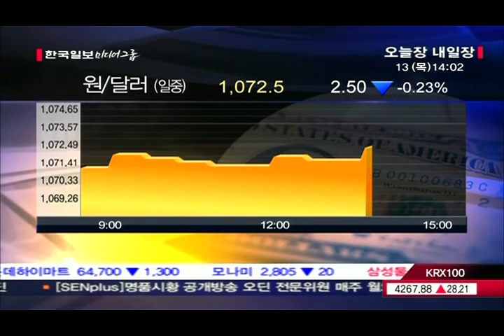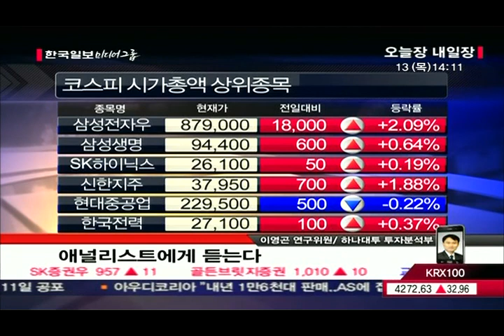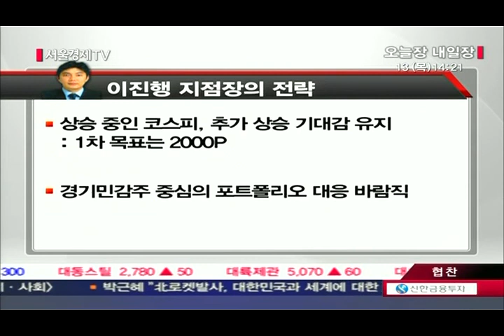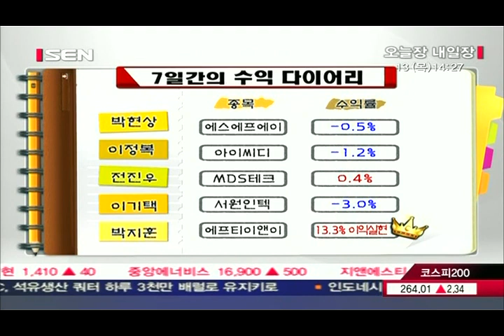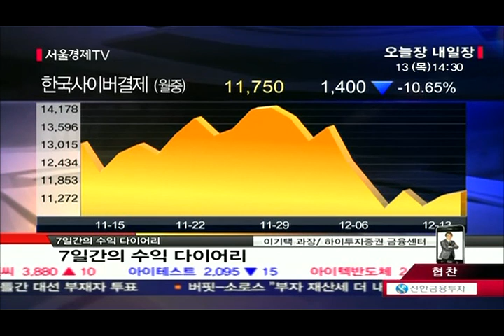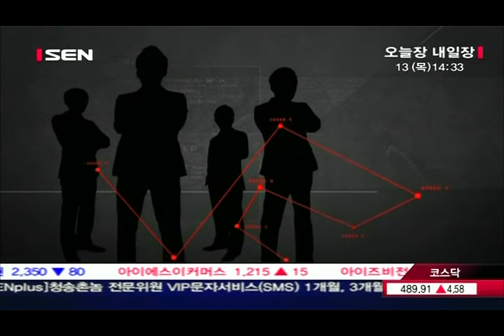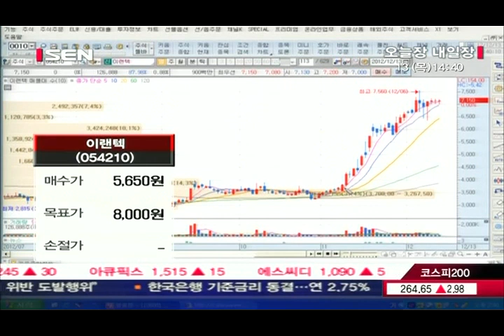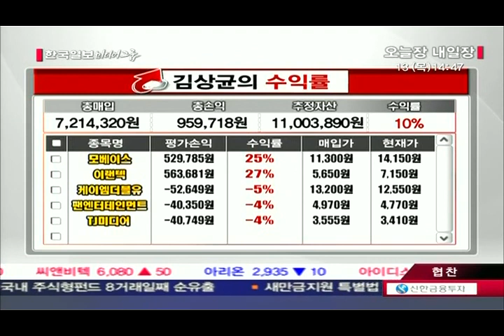20121213_오늘장 내일장_441회_1부